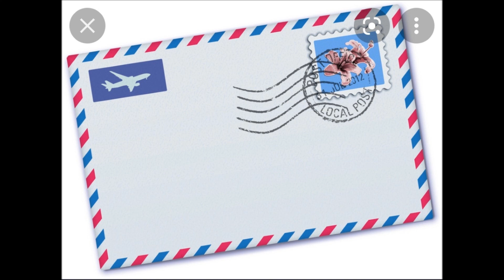Imenifika Barua hii # 929, By Sheikh Nasser Momin